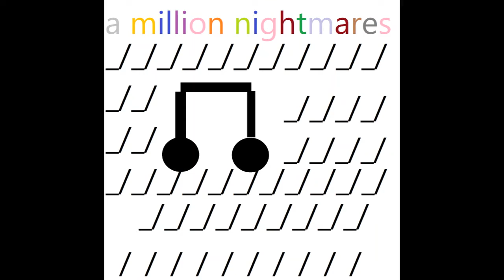A Million Nightmares